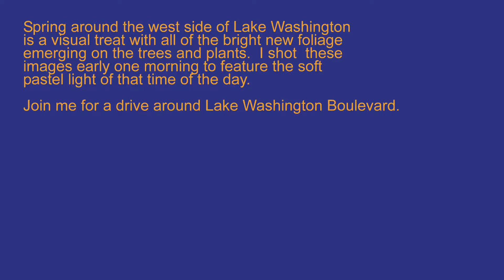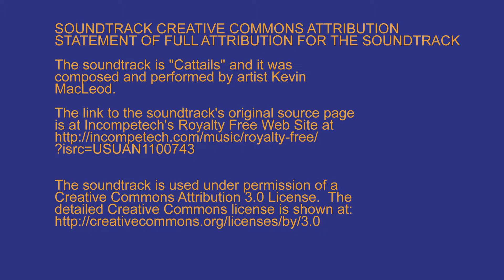A Spring Drive around Seattle's Lake Washington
Spring around the west side of Lake Washington is a visual treat with all of the spring foliage emerging on the trees and plants.  I made these images early one morning to feature the soft pastel light after daybreak.

For more information about exploring Seattle, please visit our web site that features over 400 web pages and 2.000 photos.  The web site is at